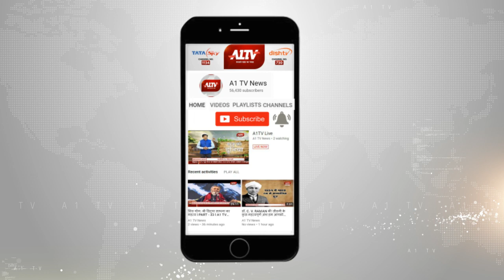सूर्य ग्रहण 'रिंग ऑफ फायर' | A1TV News